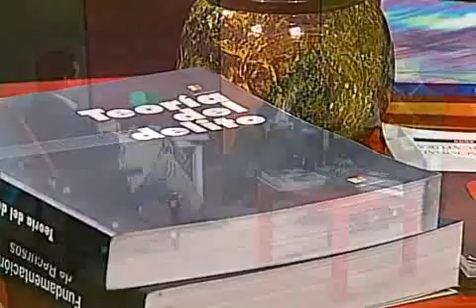Escuela Nacional de la Judicatura 4/5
Adscrita a la Suprema Corte de Justicia de la República Dominicana, creada mediante la Ley de Carrera Judicial procura mejorar el sistema de administración de justicia mediante la capacitación de los integrantes del Poder Judicial dominicano. Henry Molina, su director, nos explica procesos y logros.